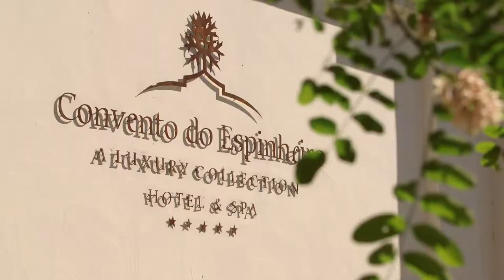The Alentejo Region - focus on 5* Hotel Convento do Espinheiro, Evora (Series 3 of 4)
The 3rd in a 4-part series; Peter Hardy visits the 5 star Hotel Convento do Espinheiro in Evora. This hotel is a national monument and one of the first monasteries in Portugal, and is now a luxury hotel and spa